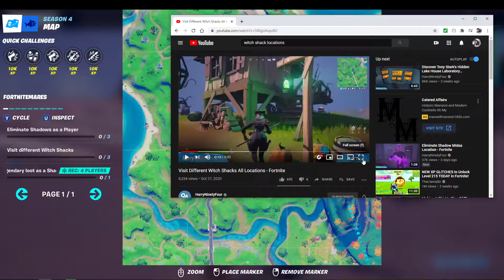Fortnitemares 1st Witches Hut! Thank you HarryNinetyFour!!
I cannot say how much I appreciate fellow YouTuber HarryNinetyFour but his editing skills and getting to the point video's, give me life! So thank you Harry and this is the first of three huts.